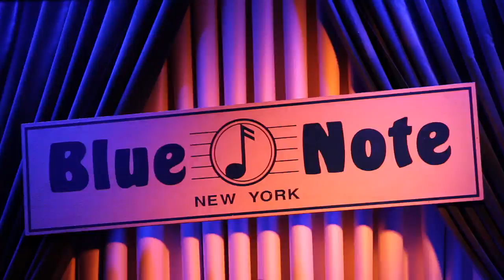Fabrizio Sotti "Right Now" Ferrari listening party and Live at the Blue Note May 2013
From the "Right Now" listening party at the Ferrari Showroom on May 2nd 2013 to the live performance at Blue Note on May 14th and 15th 2013 with Melanie Fiona, Shaggy, Res, M1, Claudia Acuna, Isabella Lundgren, Tony Grey, Mino Cinelu and Raymond Angry.
Directed By Steve Zegans